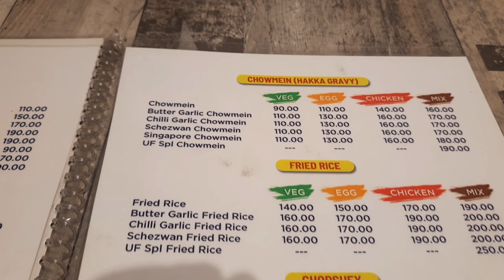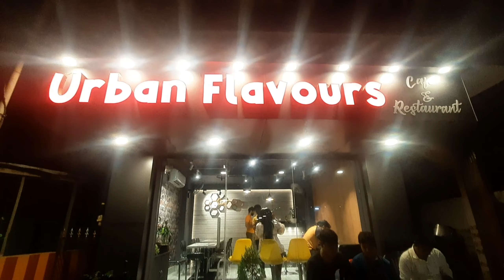Urban flavours review|Full Information|New place in Agartala